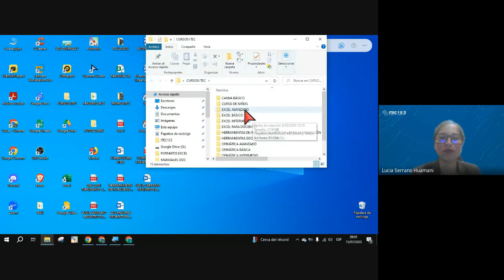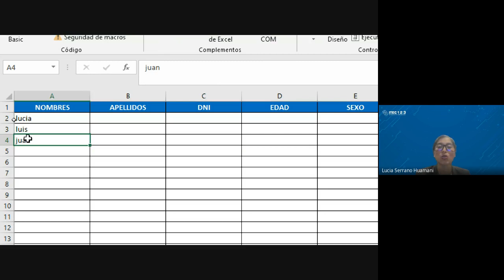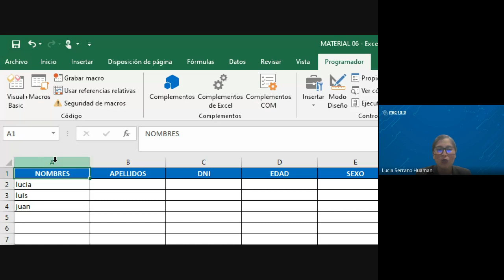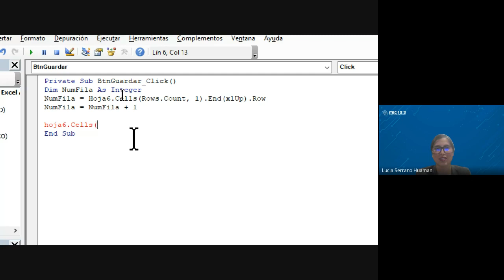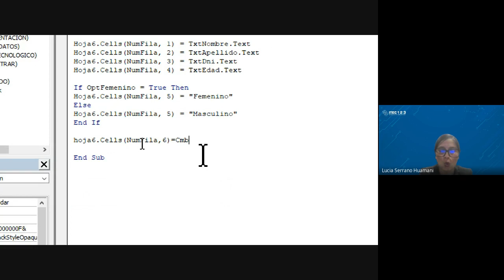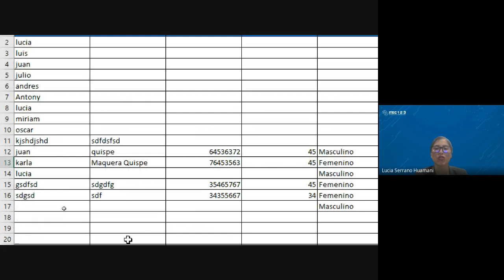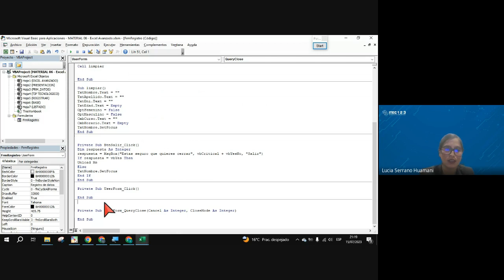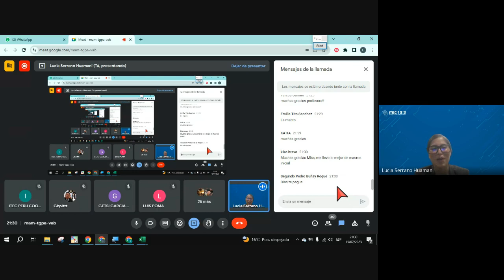CLASE 06: MICROSOFT EXCEL NIVEL AVANZADO